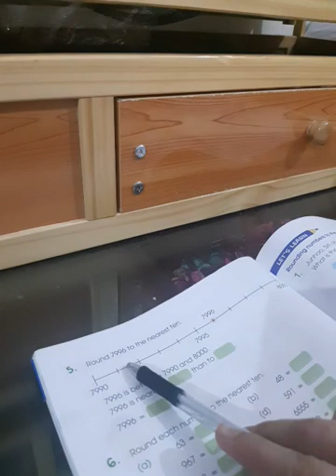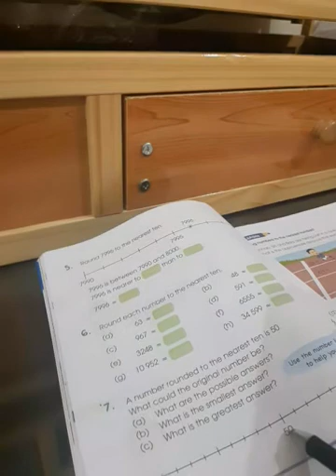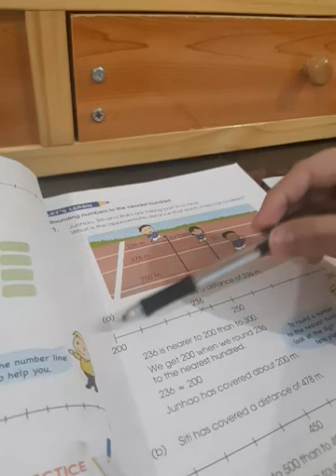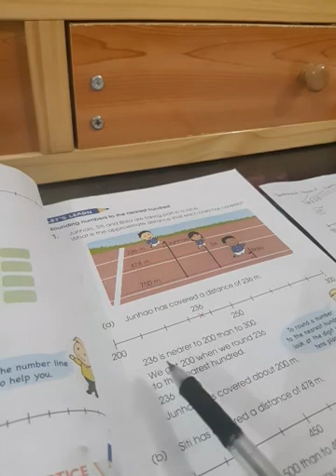Rounding numbers. Grade 4 . Lesson 4 (part 2)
grade 4th oxford book rounding numbers